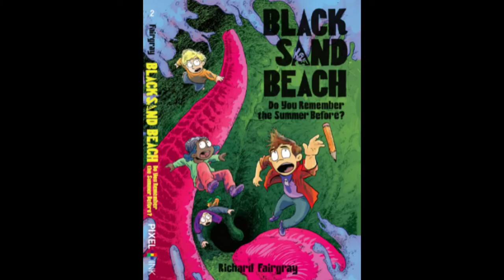Richard Fairgray ("Black Sand Beach" Graphic Novel Creator) - Interview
Interview with writer, artist, and overall impressive creative talent Richard Fairgray. I got to talk to him about his inspirations, his latest comic book "Black Sand Beach" Issue 2, other titles he's working on, and so much more.